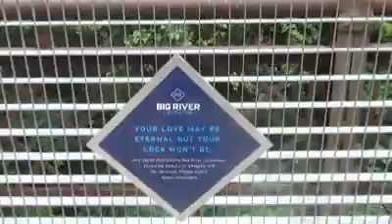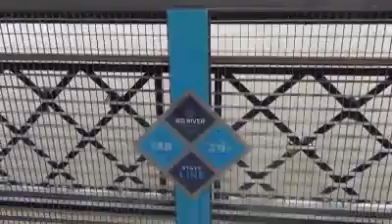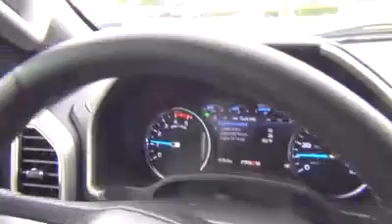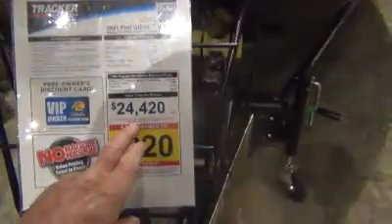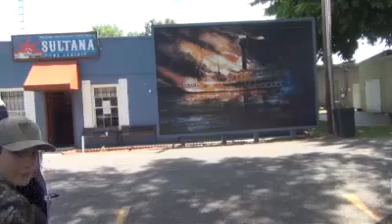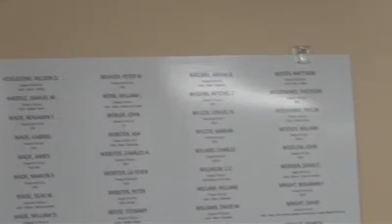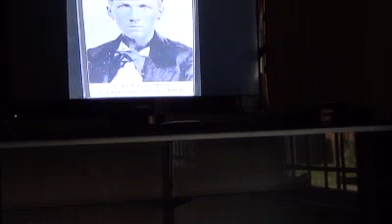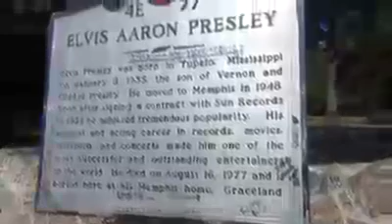Great River Road Trip Chapter 2 TO Fuller State Park Memphis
RV Destinations.blog is making a trip up the Great River Road with Terry and Cheryl Williamson and Lincoln Clotfelter.  This three nights at T.O. Fuller State park in Memphis is Chapter 2 of the trip.  Check our blog to see all of the chapters of the trip.  The next chapter will be at Canal Campground on Kentucky Lake.